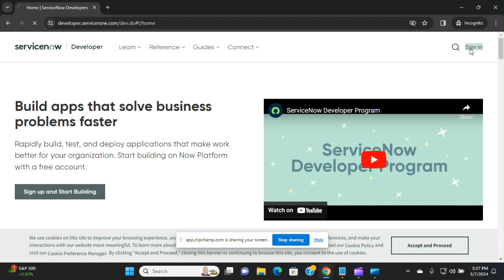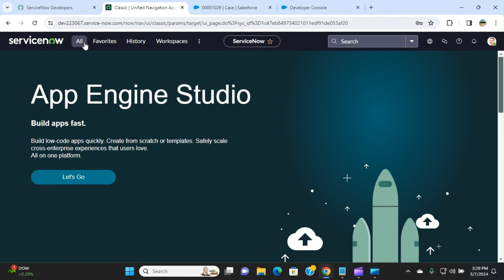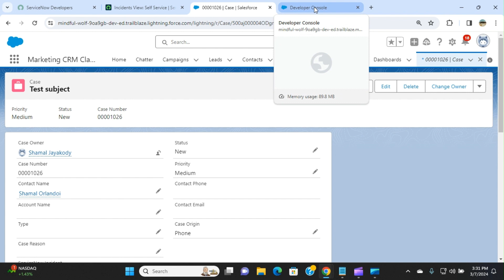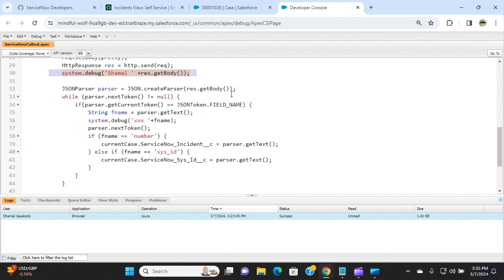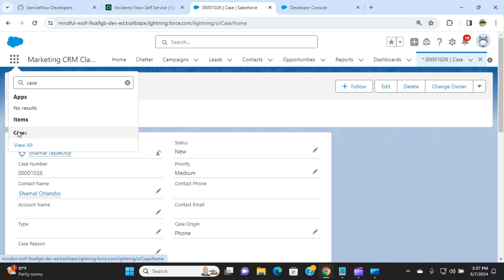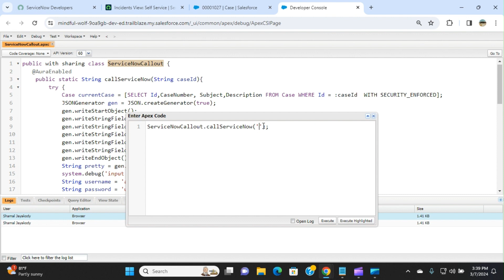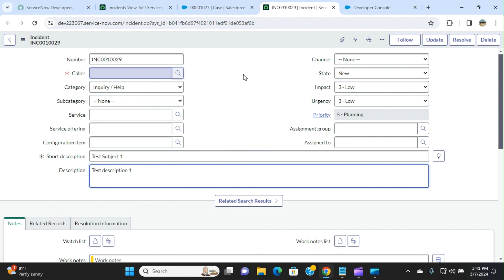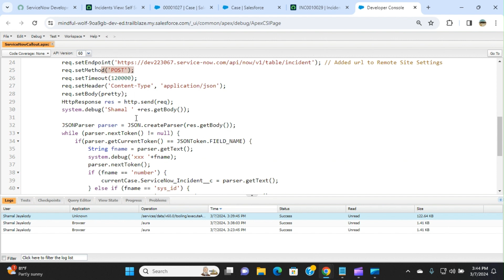Integrate Salesforce with ServiceNow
Create an Incident in Service now from Salesforce Case information,